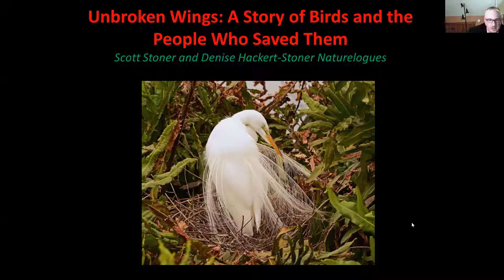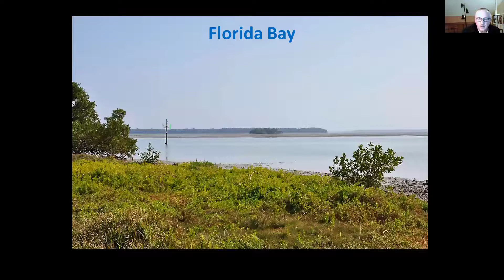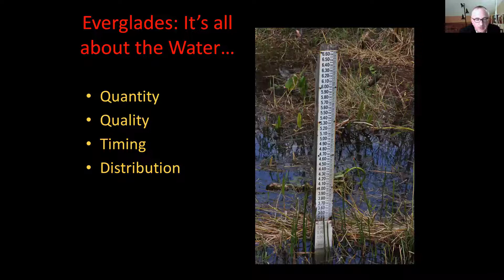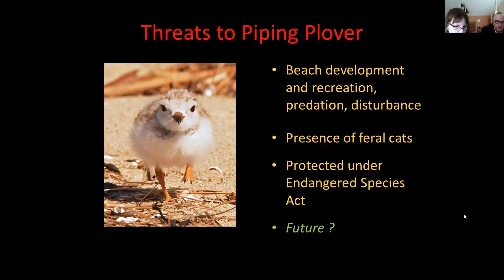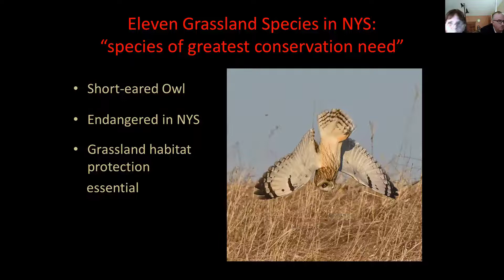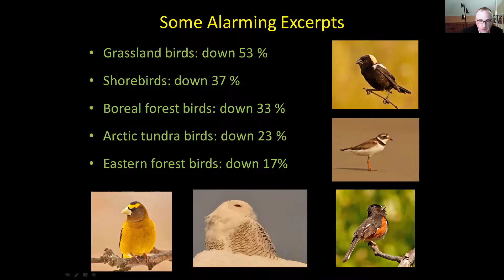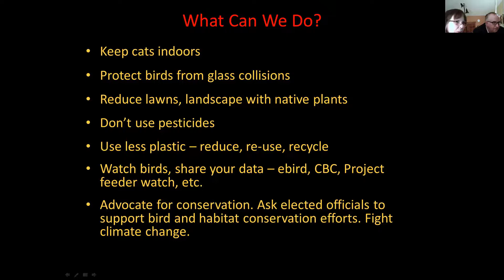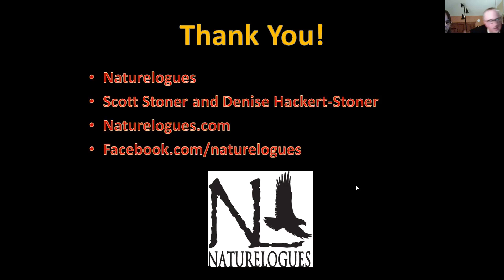Unbroken Wings - Webinar Recording with Scott and Denise Stoner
A recording of a presentation hosted by Delaware-Otsego Audubon Society on January 21, 2022.

Unbroken Wings: A Story of Birds and the People Who Saved Them

At the turn of the last century, birds in the US were facing multiple challenges. Entire species were disappearing or severely threatened. The Migratory Bird Treaty Act was enacted in 1918 and has been credited with bringing species back from the brink. But despite this strong protection, new threats have appeared. From plume hunters and pesticides to the recovery of the Bluebird and Bald Eagle, we look at the history of species lost and species saved, conservation heroes, and birds whose range has changed in our lifetimes. We celebrate the successes along with the beauty of the birds to fortify our resolve to address current challenges facing avian populations.

The award-winning nature photography of Scott Stoner and Denise Hackert-Stoner of Naturelogues has been widely exhibited in New York State. Their work has appeared in numerous publications, including Birder’s World, National Wildlife, New York State Conservationist, the Albany Times Union, and several books. Their bird photos have been featured on several covers of The Kingbird, the journal of the New York State Ornithological Association. Recently, their feature article was published in the international Wild Sojourns Magazine.

Denise and Scott are long-time avid birders, each having served as officers, field trip leaders, and directors for the Hudson-Mohawk Bird Club. They’ve given many slide presentations to birding, nature, and other groups across New York State, and teach birding and attracting birds in the adult education programs of several local school districts.

Scott is retired after a 31-year career with the NYS Department of Environmental Conservation. Denise is an ordained priest in the Association of Roman Catholic Women Priests. To see more of their work, please visit them